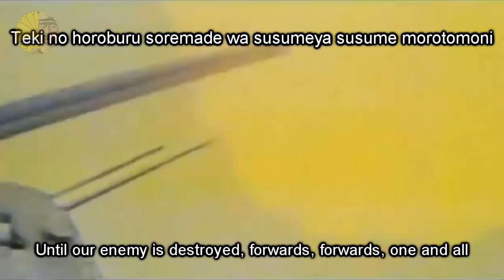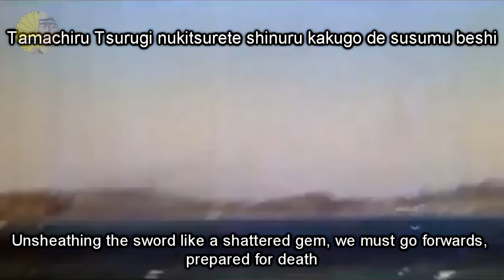Battotai March | Japanese Imperialism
Give credits if you share --

Battotai was supposed to be an "Die Wacht Am Rhein" for the newly constructed state of Japan, sorf of an unofficial military anthem popular during WW2

--Lyrics--
Ware wa kangun waga teki wa, tenchi irezaru chouteki zo
We are the Imperial Army and our enemies are enemies of the Emperor
Teki no taishou taru mono wa kokonmusou no eiyuu de
The enemy general is a hero equal to none in glory and victory
Kore ni shitagau tsuwamono wa tomo ni hyoukan kesshi no shi
And the men who follow are also stalwart and warriors who do not fear death
Kishin ni hajinu yuu aru mo tenn no yurusanu hanngyaku wo
Even though they are brave enough to frighten the devil, heaven will not pardon their rebellion
Okoshishi mono wa mukashi yori sakaeshi tameshi arazaruzo
Those who have crossed the Emperor have never prospered
Teki no horoburu soremade wa susumeya susume morotomoni
Until our enemy is destroyed, forwards, forwards, one and all
Tamachiru Tsurugi nukitsurete shinuru kakugo de susumu beshi
Unsheathing the sword like a shattered gem, we must go forwards, prepared for death
Mikuni no fuu to mononofu no sonomi wo mamoru tamashii no
As it has been custom in this Imperial Land, Samurai have protected like their very souls
Ishin konokata sutaretaru yamatogatana no imasarani
The sword which has been made obsolete in the Restoration,
Mata yo ni izuru mino homare teki mo mikata mo morotomoni
Now it has been brought back, so let friend and foe
Yaiba no shita ni shinubekizo yamatodamashii aru mono no
Die under the blade, and for those with Yamato Spirit
Shinubeki toki wa ima naruzo hito ni okurete haji kaku na
Now is the time to die, do not bring shame through delay